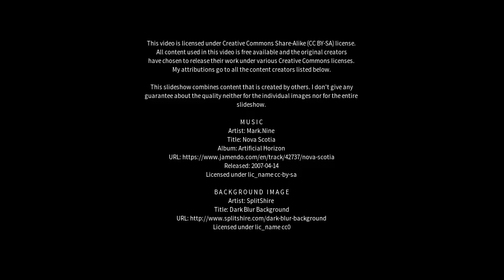Best places to visit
Best places to visit - St Agnes (United Kingdom) Best places to visit - Slideshows from all over the world - City trips, nature pictures, etc.